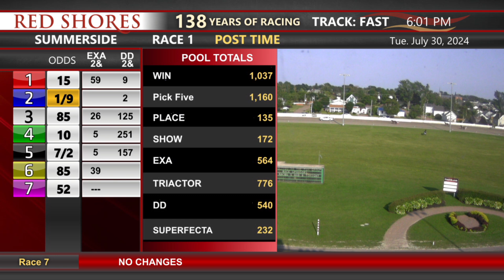SRW 2024 July 30 R01